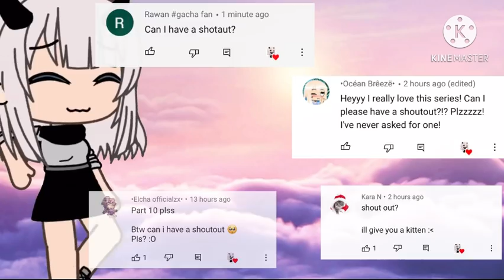Princess Justice, Ep.10: Just the beginning ✨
First of all, I am so sorry for the delay, this was meant to be posted two days ago, but there was a huge mishap with my KineMaster...🤭

Thank you all for being so patient with me though! 🥺👑

27.9k!!! 🥺✨🥔🤍

Shoutouts at the end as usual, if you asked for a shoutout and didn’t get one, I am incredibly sorry, I have lots if requests 🥺

✨ APPS USED ✨

• Gacha life
• Kine master
• Ibis Paint x
• PicsArt

Stay safe and wear a mask! 😷